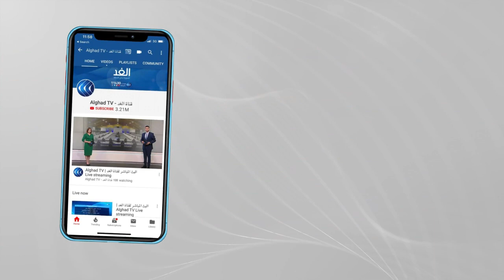استشهاد فلسطيني برصاص الاحتلال بزعم تنفيذ عملية طعن بالقدس المحتلة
أطلقت شرطة الاحتلال النار على فلسطيني بزعم تنفيذه عملية طعن قرب المسجد الأقصى بالقدس المحتلة مما أدى لاستشهاده .. وافاد مراسلنا أن ثلاثة مستوطنين أصيبوا في الحادث، هذا وقد تم إغلاق أبواب المسجد_الأقصى بعد سماع إطلاق نار قرب باب السلسلة.
المزيد من التفاصيل يتحدث من القدس_المحتلة، أحمد البديري مراسل الغد، عبر النشرة الإخبارية.